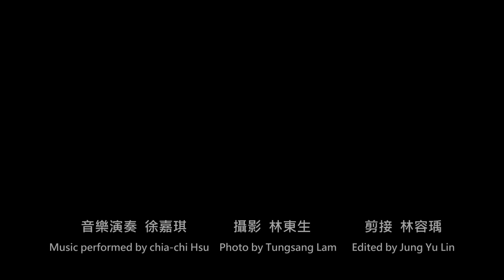看雲的日子 The day watching the clouds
每次看雲都有新的感動
看雲是簡單的幸福
仰望天 ,讓煩惱消失 , 祝觀賞愉快!